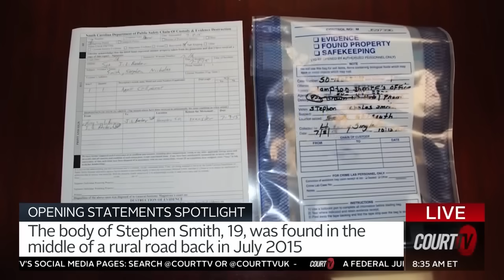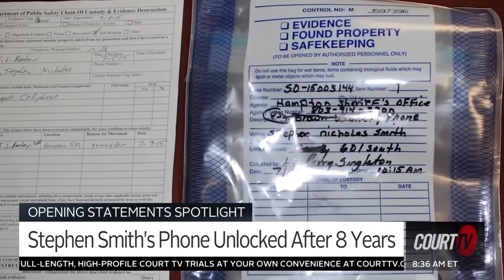Stephen Smith's Tablet Unlocked 8 Years After Murder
Eric Bland, the Smith's family attorney, said investigators now have access to Stephen Smith's tablet despite reports it was damaged beyond repair. Smith was found dead in 2015 and the case was ruled a homicide during Alex Murdaugh's double murder investigation.